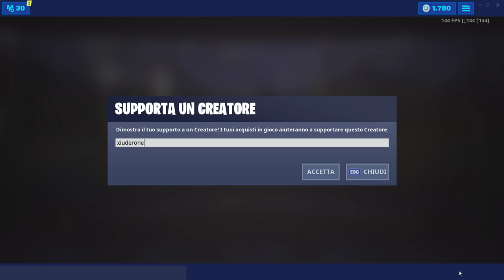STELLA SEGRETA SETTIMANA 7 STAGIONE 9 FORTNITE - SECRET BATTLE STAR LOCATION WEEK 7 FORTNITE